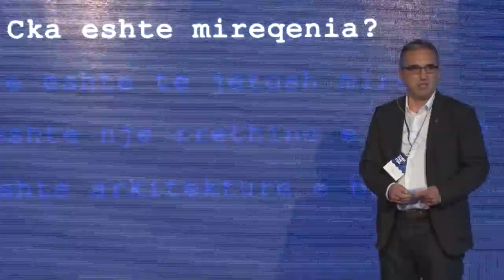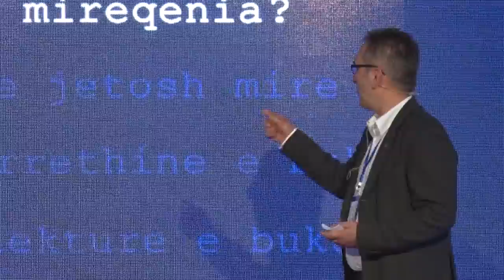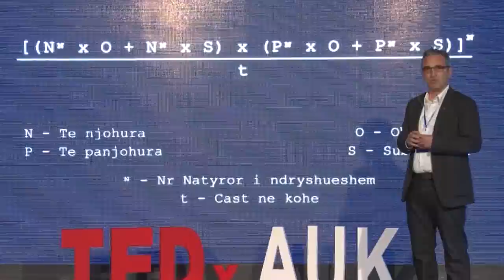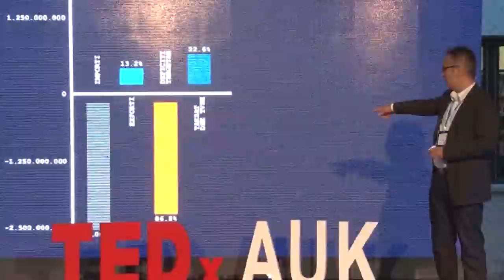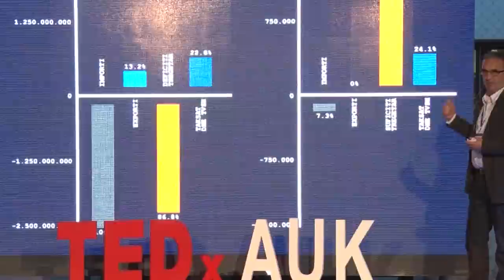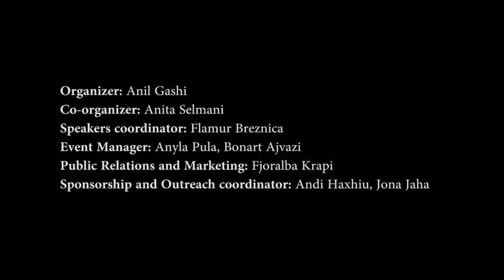What Is Beautiful Architecture | Astrit Nixha | TEDxAUK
During his TEDxAUK talk, Mr. Nixha, the so-called "unique artist", will talk about architecture in general, and some of his main projects.

Astrit Nixha is an architect who graduated in architectural engineering in the Univeristy of Prishtina in 1991. He is currently the proprietor of ANARCH Prishtina. His latest work, Klan Kosova TV, became widely known for being one of first big projects in Kosovo that was built with recycled material and minimal expenses. Apart from being an architect and project manager of many projects in Kosovo, Nixha was also a project manager of projects outside of Kosovo. His passion for architecture and engineering are evident in all his projects.